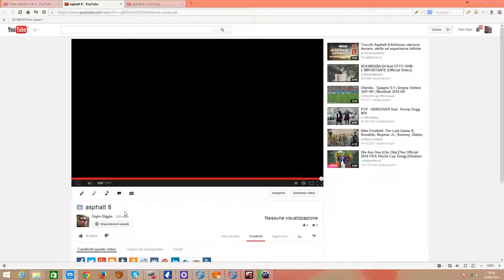gara Asphalt 8